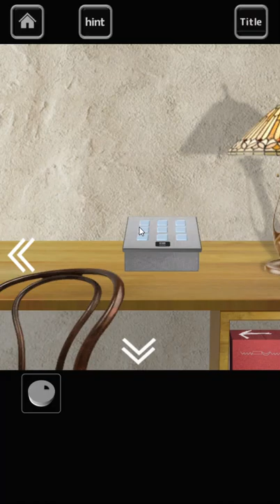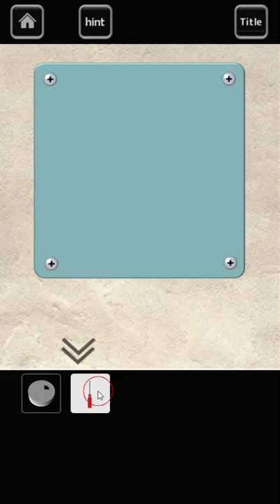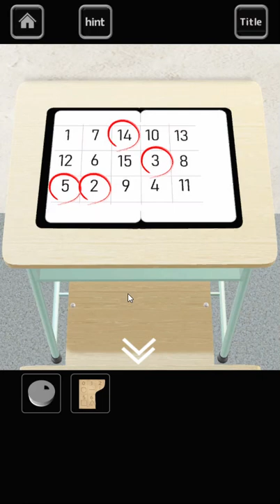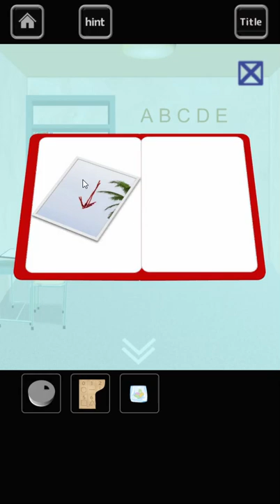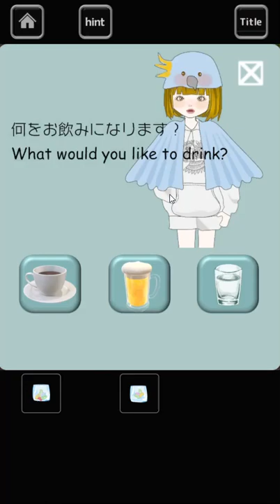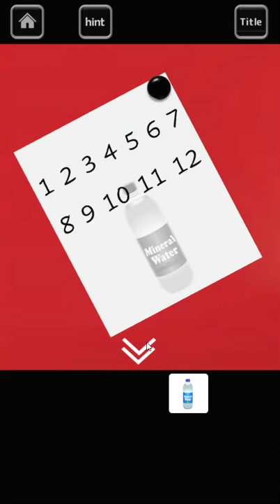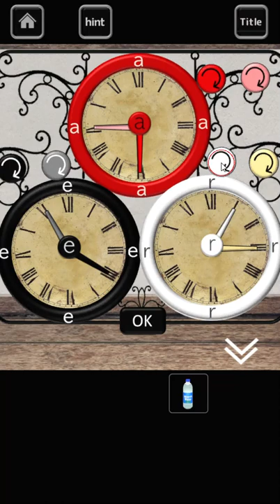[Rinnogogo] Hotel Sky Island Walkthrough